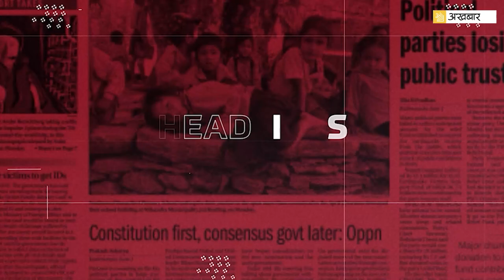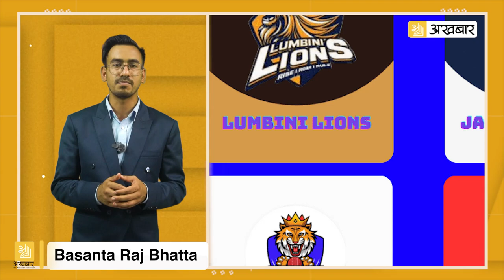नेपाल प्रिमियर लिग अक्सन २०२४: क्रिकेटको संसारमा नयाँ अध्याय!"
Welcome to Akhabar🗞️

Your go-to source for the latest news and updates from around the world. Stay informed with our real-time coverage of breaking news, in-depth analyses, and expert commentary on the issues that matter most. From global headlines to local stories, we bring you accurate and timely information to keep you in the know.

🔹 Daily Updates: Get the latest headlines and stories every day.
🔹 In-Depth Reports: Explore detailed analyses and special reports.
🔹 Breaking News Alerts: Stay ahead with instant updates on major events.
🔹 Expert Opinions: Hear from industry leaders and specialists.